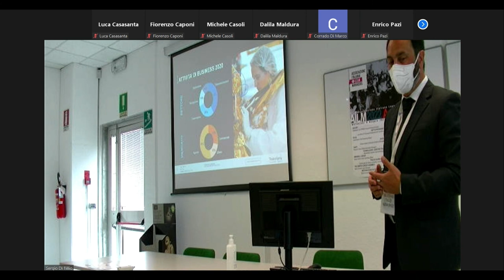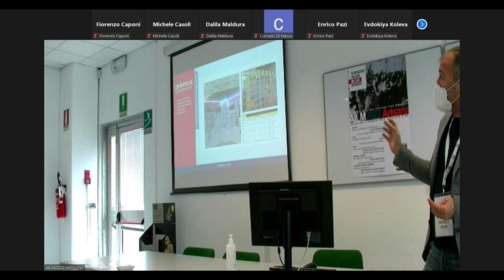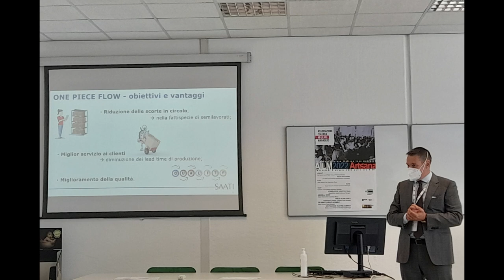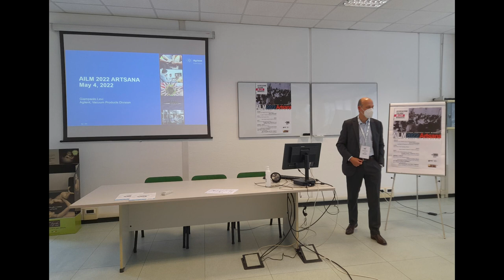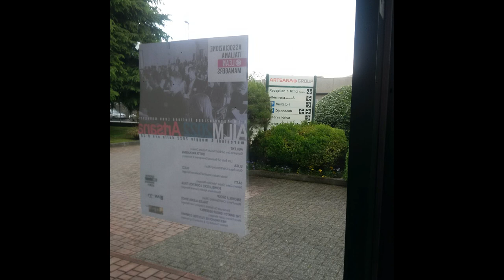AILM2022 ARTSANA - 4 Maggio 2022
AILM2022 Artsana
82ima CONFERENZA NAZIONALE DI AILM
ASSOCIAZIONE ITALIANA LEAN MANAGERS
4 maggio 2022 presso ARTSANA

ARTSANA GROUP (multinazionale italiana leader nel settore del parenting che opera attraverso diversi marchi (tra cui Chicco, Recaro, Boppy, Fiocchi di Riso, Goovi, Control e tutti i brand di Prénatal Retail Group) commercializzati in oltre 120 Paesi. Il Gruppo conta oltre 8.300 dipendenti distribuiti nelle sue 37 filiali)

Tanti relatori appartenenti ad aziende di eccellenza:

AGILENT, multinazionale statunitense di sviluppo e produzione di strumentazione di analisi che offre i propri prodotti e servizi ai mercati di tutto il mondo. La sua sede centrale si trova a Santa Clara, in California. Giampaolo Levi,  VP & DG Italia
BOTTA PACKAGING, family company, con sede a Trezzano SN (MI), da oltre 70 anni si occupa di imballaggi in cartone ondulato e si è specializzata in soluzioni Innovative di Packaging Sostenibile. Lara Botta, Vice President Business Development & Innovation
GUCCI, la notissima Maison di moda. Nicola Graziani,  Industrial Excellence Manager
SAATI, gruppo multinazionale basato ad Appiano Gentile (CO) leader mondiale nella produzione di tessuti e prodotti chimici nei mercati della filtrazione, della serigrafia e della protezione balistica. Giacomo Zaina,  Global Fabrication Manager
SCHNELLECKE LOGISTICS, multinazionale tedesca family-owned che opera a livello mondiale come Third Party Logistics (3PL) in ambito automotive, industrial e consumer goods. Massimiliano Agostini,  General Manager Italia
SIMONELLI GROUP, azienda produttrice di macchine per il caffé con sede a Belforte del Chienti (MC) ha operazioni in 121 Paesi nel mondo ed esporta il 94% della produzione, che viene realizzata completamente in Italia. Mauro Parrini,  Chief Operating Officer
THALES ALENIA SPACE, joint venture tra i gruppi Thales e Leonardo nell’ambito delle applicazioni Spaziali, Thales Alenia Space offre soluzioni per telecomunicazioni, navigazione, osservazione della Terra, gestione ambientale, esplorazione, scienza e infrastrutture orbitali. Emmanuele De Stefanis,  Quality Lean and Customer Satisfaction - Company Lean Manager
THE SWATCH GROUP ASSEMBLY SA, azienda parte del famosissimo gruppo svizzero attivo nel campo dell'orologeria che, oltre alla linea di orologi Swatch da cui prende il nome, è proprietario di alcune delle più famose firme di orologi nel mondo, tra cui: Tissot, Omega, Longines, Breguet, Rado, Blancpain. Marco Ferrario,  Continuous Improvement & Sustainability Manager
WESTINGHOUSE ELECTRIC COMPANY, multinazionale americana che opera nel campo dell'energia nucleare offrendo prodotti e servizi tra i quali la produzione di combustibile nucleare e la progettazione, realizzazione, manutenzione e controllo di impianti nucleari. Stefano Coccoletti,  Continuous Improvement & Industrial Engineering Manager